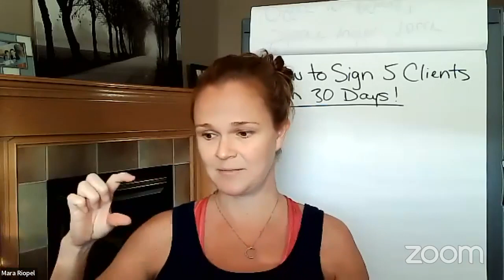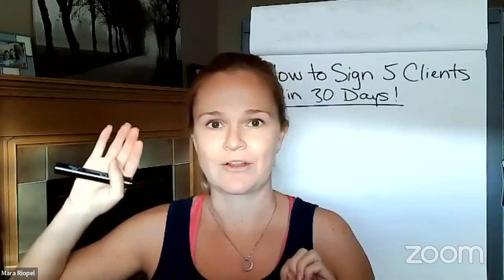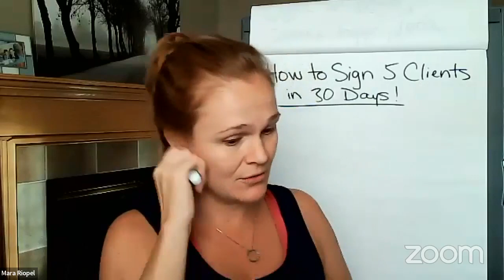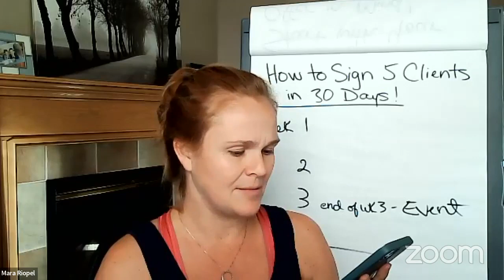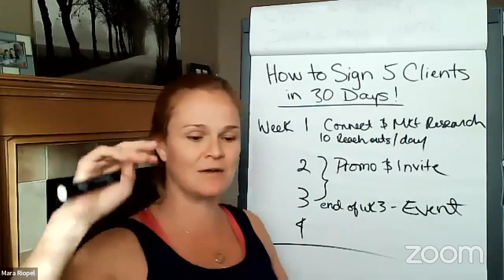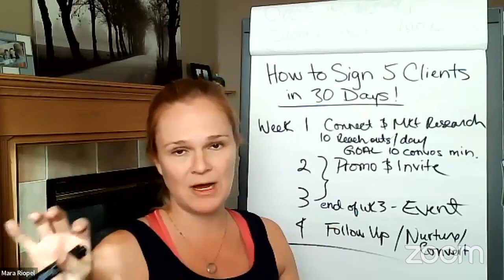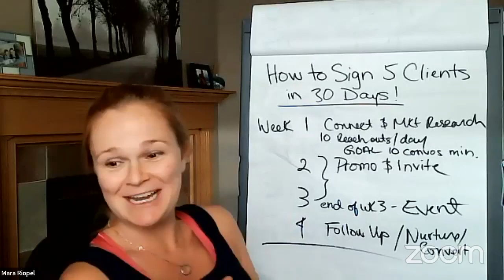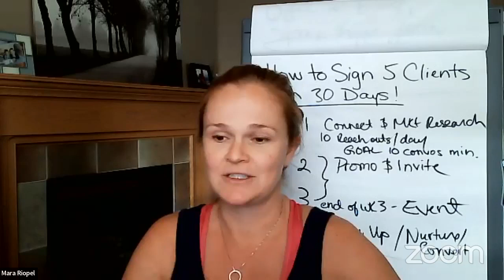BONUS Training How to Sign 5 Clients in 30 days!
this is not some fancy manifest a million in an hour training. This is the real work that you can do in the next 30 days to make signing 5 new clients a reality!